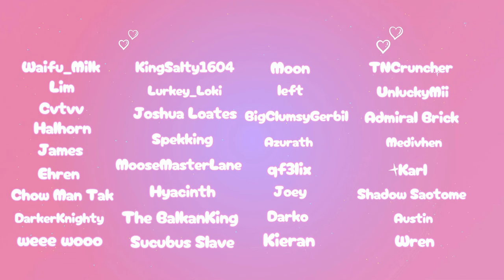🐾 Catgirl Maid Helps Relieve Your Stress! 🐾(3Dio ASMR)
Welcome to the Catgirl Cafe! A relaxing place where people come to pet the cats while being attended to by a cute catgirl maids. As a regular, you have earned enough points to upgrade to the Plus lounge, which gives you a more personal session with a catgirl of your choice. A session that a certain catgirl hopes will not only help you relax, but also help her get closer to you.

            °˖✧♡⟡˙⋆CREDITS⋆˙⟡♡✧˖°
Logo Design by:  Ibnuhawari | Fiverr
Profile Picture by: KaoiSheep | Etsy

♡  Waifu_Milk
♡ Lim
♡  Cvtvv
♡  Halhorn
♡  James
♡  Ehren
♡  Chow Man Tak
♡ DarkerKnighty
♡  weee wooo
♡  Lurkey_Loki
♡ KingSalty1604
♡ Joshua Loates
♡ Spekking
♡ Hyacinth
♡ MooseMasterLane
♡ The BalkanKing
♡ SucubusSlave
♡ Moon
♡ Left
♡ BigClumsyGerbil
♡ Azurath
♡ qf3lix
♡ Joey
♡ Darko
♡ Kieran
♡ TNCruncher
♡ UnluckyMii
♡ Admiral Brick
♡ Medivhen
♡ Karl
♡ Shadow Saotome
♡ Austin
♡ Wren

♡ Halhorn
♡ Hatredged
♡ Waifu_Milk
♡ DTAwoogie

♡ Waifu_Milk
♡ Halhorn

I appreciate your support tons and it will all go into the production of my future videos/audios, better myself & making sure quality is getting better for youuu! hehe.